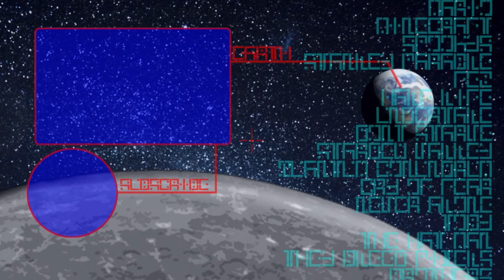NEW SKILLCAPE - RuneScape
Looks like I got my second Skillcape, this
time in the Benchsitting skill, the most
balanced and difficult skill in the entire game!